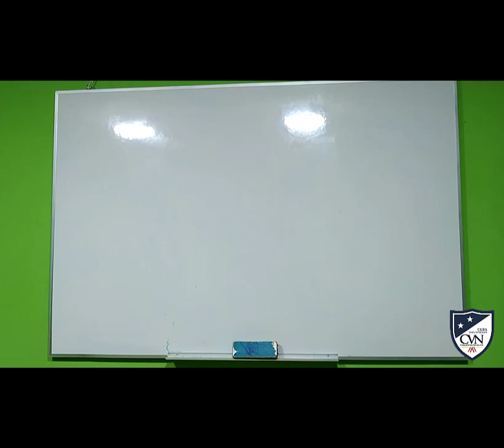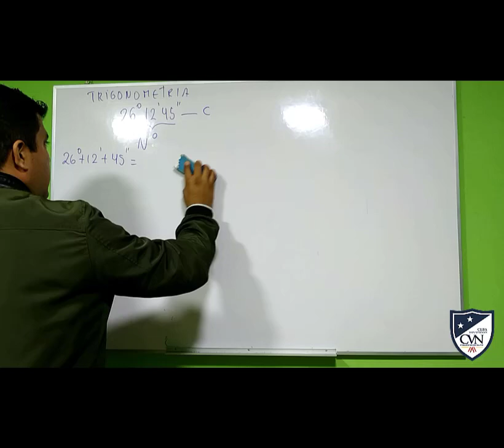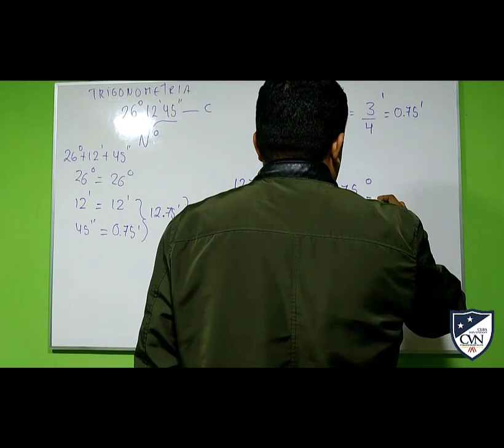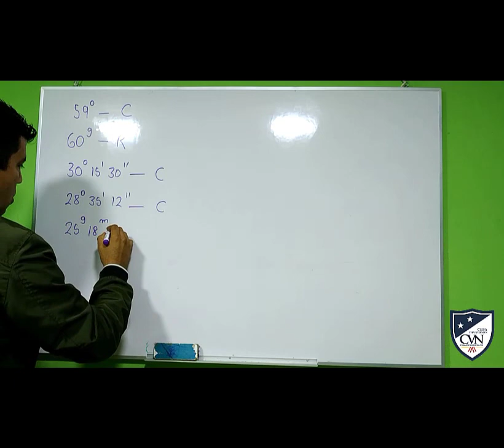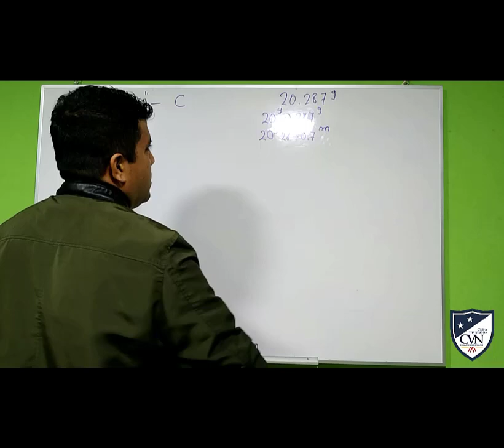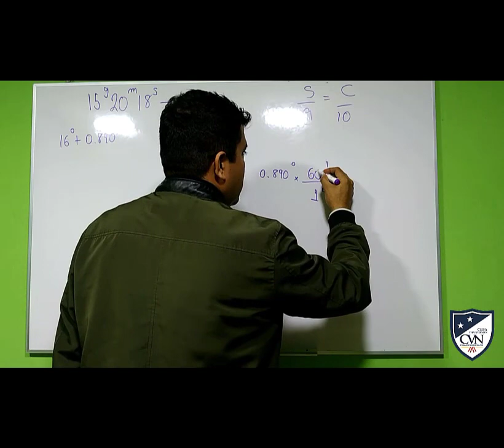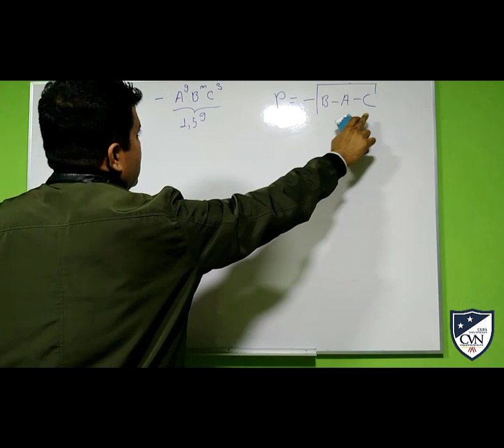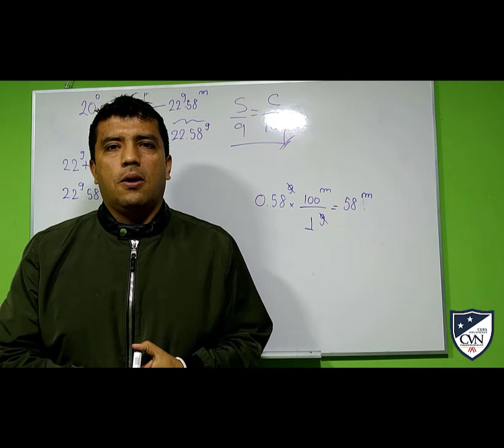CURSO DE LÓGICO MATEMÁTICO (CLASE 8)